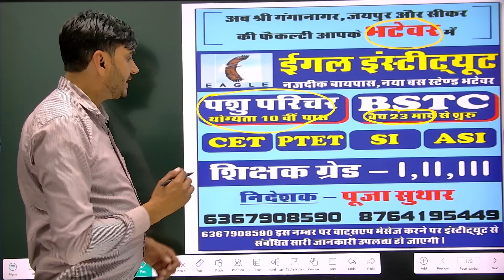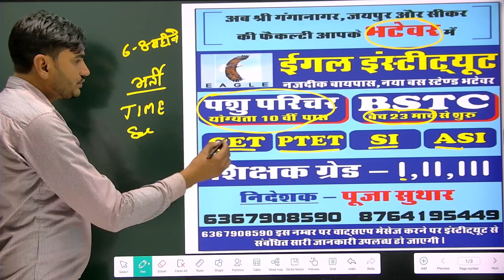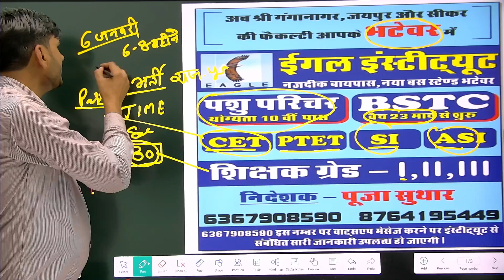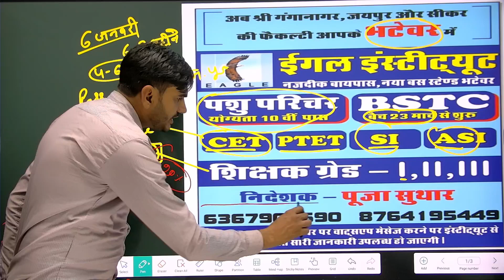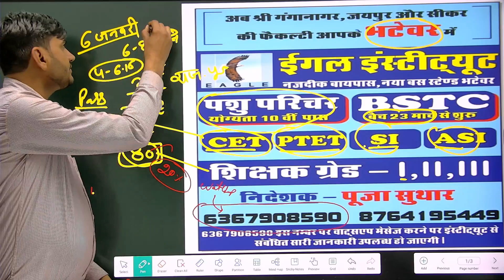EAgLE institute MK Suthar सर